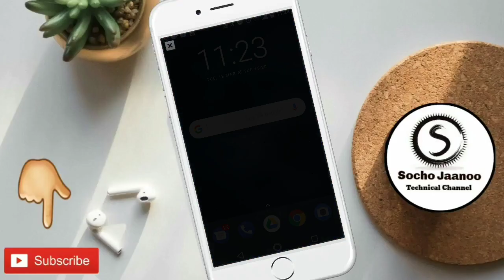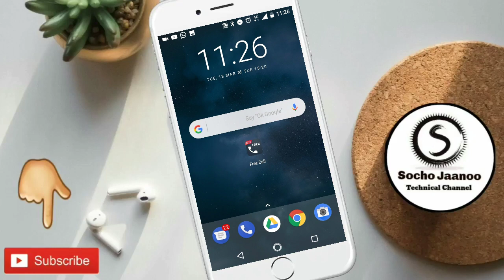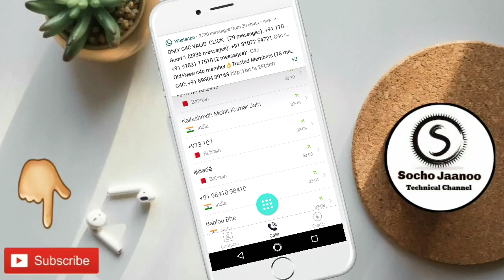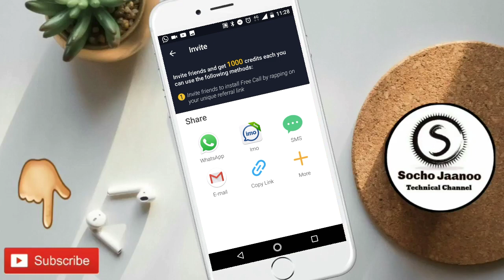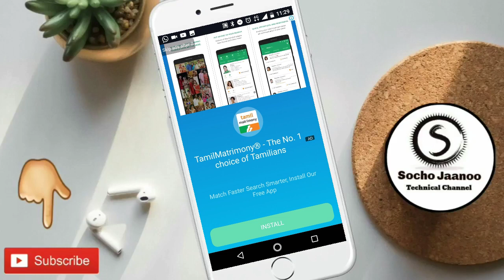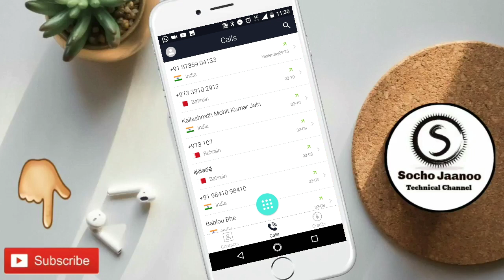How to Unlimited Free Calling Unlimited Credit New Application 2018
I use Free Call free to call anyone! You should try it too!